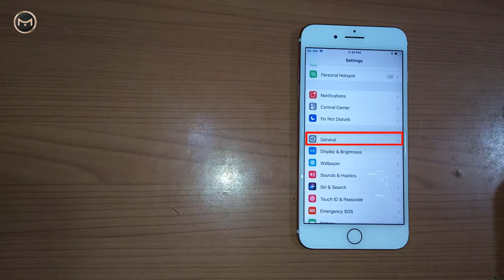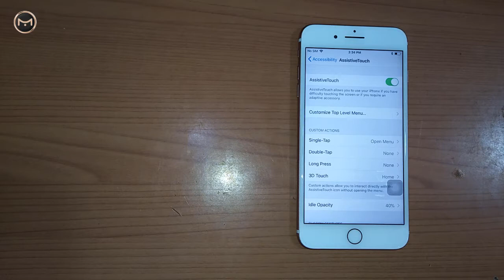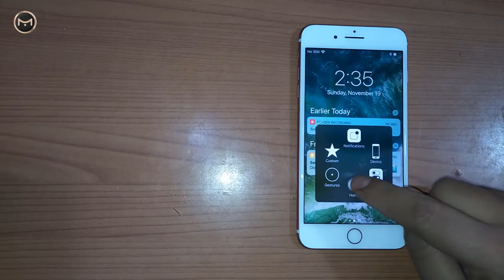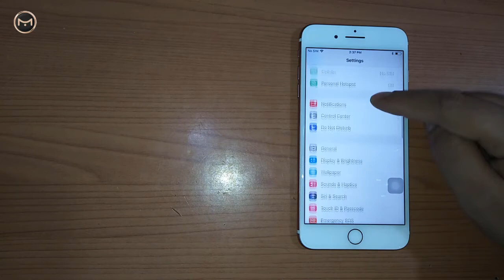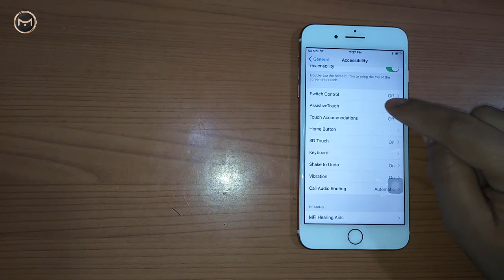How to Use Assistive Touch on iPhone iPad iPod touch